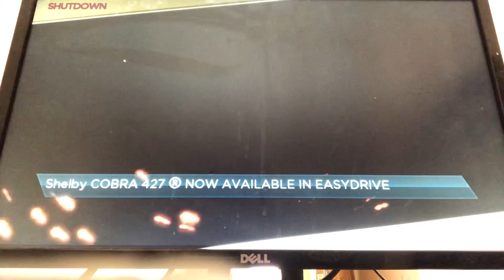Need For Speed: Most Wanted (2012) - Most Wanted 9 (Shelby Cobra 427)